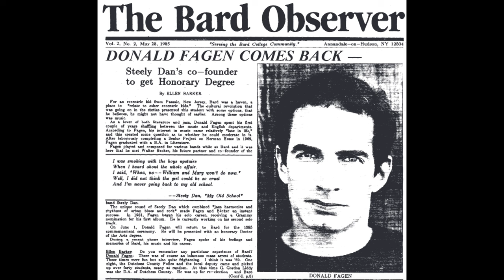Steely Dan ~ Barrytown ~ Pretzel Logic (Official Remaster) HQ Audio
I did not know that he focused on Hermann Hesse for his lit degree. That's pretty fascinating stuff. As are the many interpretations of this song's lyrics! I won't claim to have the answer 😉 Enjoy the Pretzel Logic album on my channel I am not monetized on YT. Thank you & enjoy. (Lyrics below).

I'm not one to look behind, I know that times must change
But over there in Barrytown, they do things very strange
And though you're not my enemy
I like things like they used to be
And though you'd like some company
I'm standing by myself
Go play with someone else
I can see by what you carry that you come from Barrytown

Don't believe I'm taken in by stories I have heard
I just read the Daily News and swear by every word
And don't think that I'm out of line
For speaking out for what is mine
I'd like to see you do just fine
But look at what you wear
And the way you cut your hair

In the beginning, we recall that the word was hurled
Barrytown people got to be from another world

Leave me, or I'll be just like the others you will meet
They won't act as kindly if they see you on the street
And don't you scream, or make a shout
It's nothing you can do about
It was there when you came out
It's a special lack of grace
I can see it in your face